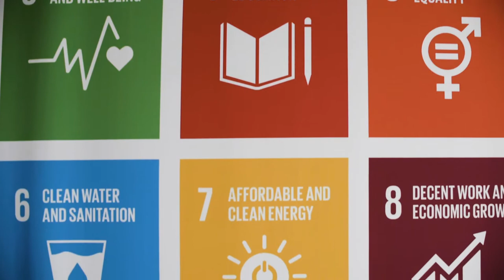ASVS19 Talking Point: Empowering Africa's Entrepreneurs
We caught up with Jane Mwangi, MD of the KCB Foundation, at the 2019 Africa Shared Value Summit to talk about how businesses can empower the next generation of entrepreneurs to grow, scale and take our economies forward.

The Summit is owned and organised by the Shared Value Africa Initiative.